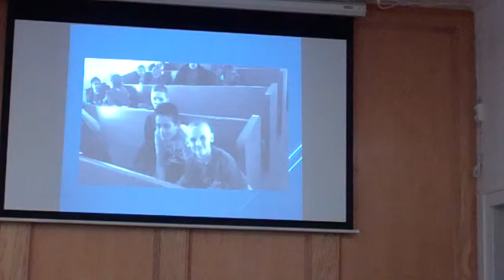To Be the Greatest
Could it be that the human world view isn't exactly the same as God's view?  Hmmmm... Jesus gives us some insight in Luke 9:46-48.  Join us as we investigate what Jesus say it takes "To Be the Greatest"!